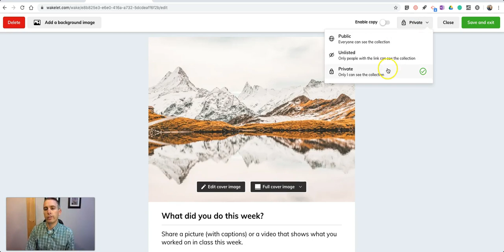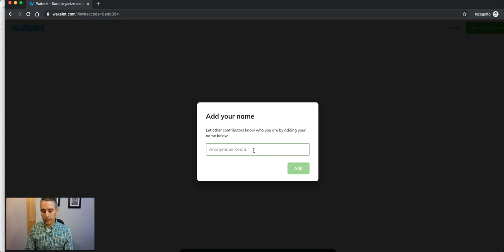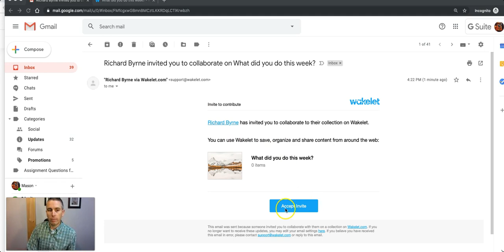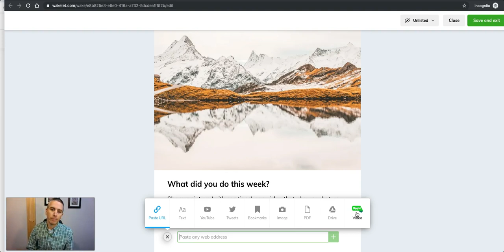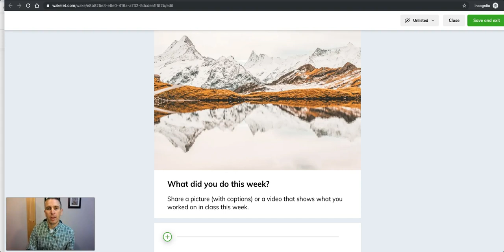How to Enable Collaboration on Wakelet Collections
Collaborative Wakelet collections can be used a simple digital portfolios or as a means to collect feedback from students. Of course, you can use them as a group bookmarking tool too. Watch this video to learn how to enable collaboration on Wakelet collections.